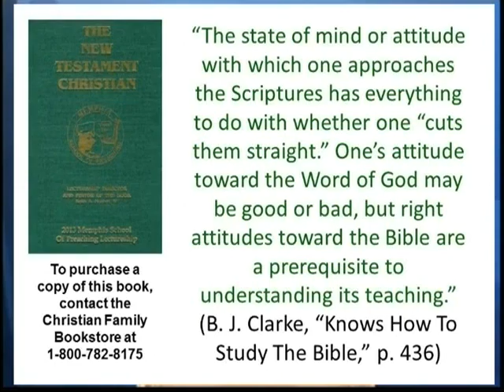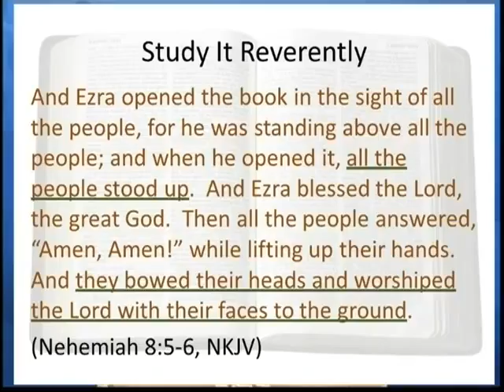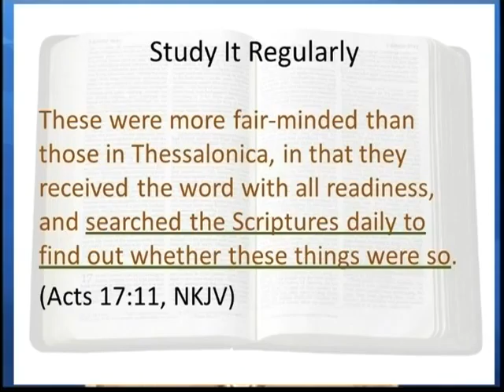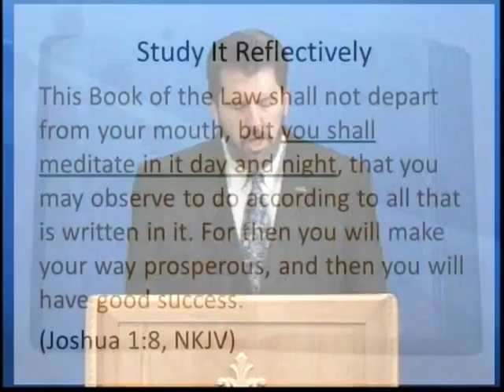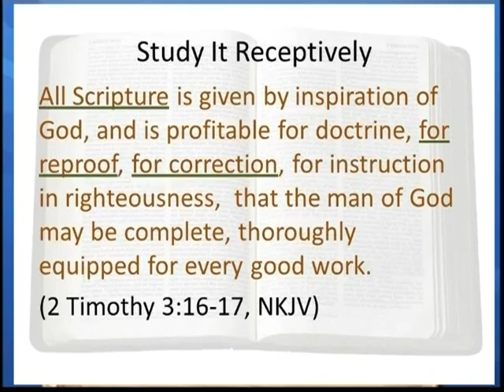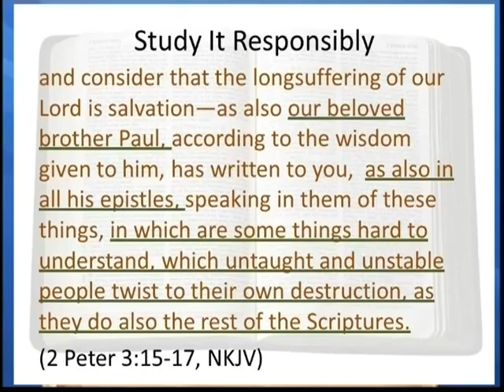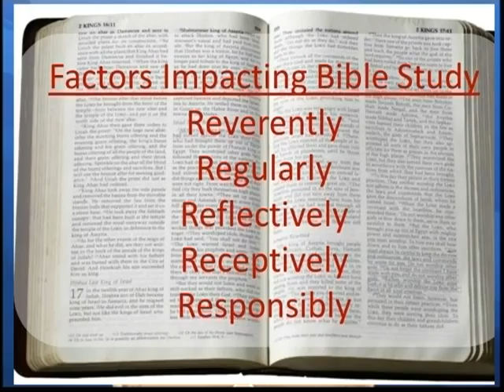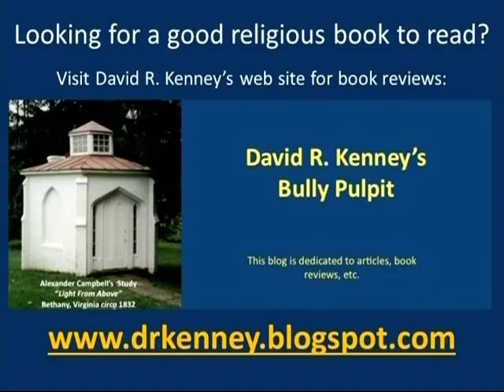Light From Above #223 The New Testament Christian Knows How to Study the Bible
In order to study the Bible properly and with profit, we must have the proper attitude.

Factors impacting our Bible study:  Reverently, Regularly, Reflectively, Receptively, and Responsibly.